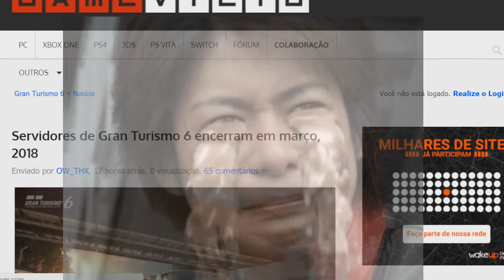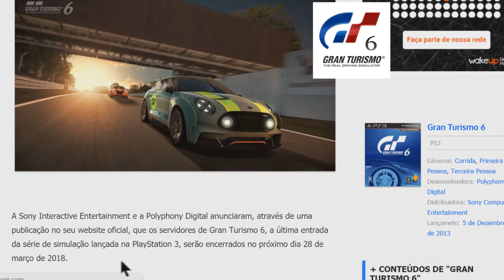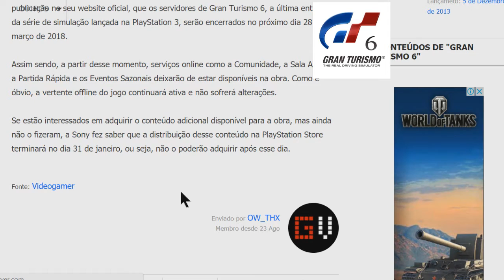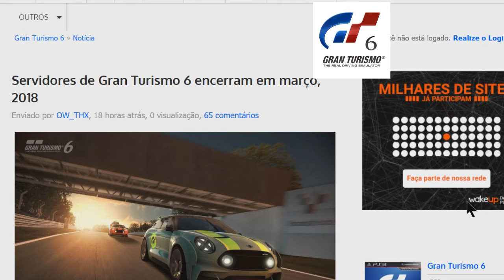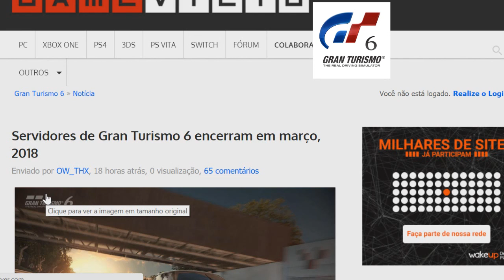Sony vai fechar servidores de Gran Turismo 6